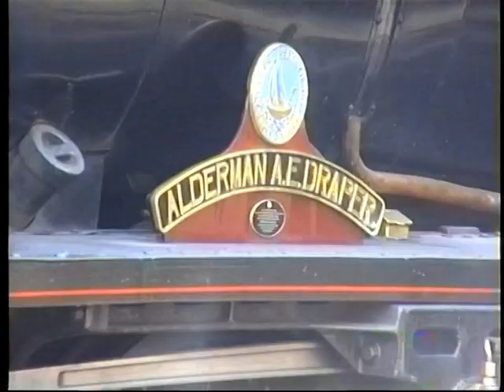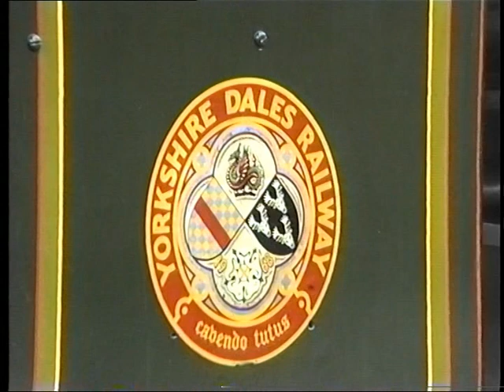THE KEIGHLEY AND WORTH VALLEY RAILWAYS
THE KEIGHLEY AND WORTH VALLEY - EMBSAY - INGROW WEST RAILWAYS AUG 1991